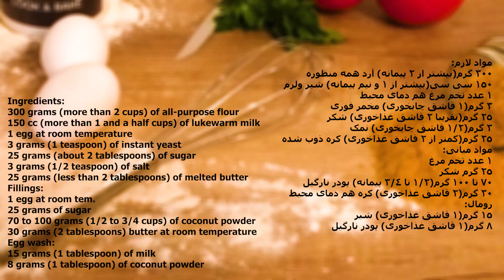No knead Coconut Bread / نان نارگیلی خوش عطر و طعم بدون ورز دادن، خیلی خیلی ساده و خوشمزه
از اینکه ویدئو را دیدی ممنونم😊
اگر ویدئو را دوست داشتی لطفا لایک و سابسکرایب یادت نره🙏
برای دیدن ویدئوهای بیشتر زنگوله کنار سابسکرایب را بزن، پیشاپیش ممنونم😊🙏
مرسی که با زدن دکمه سابسکرایب، به رشد و بهتر شدن محتوای کانال کمک می کنی😊🙏

(با عرض پوزش مقدار شیر ولرم متاسفانه در ویدئو به اشتباه یک و نیم پیمانه نوشته شده🙏)
مواد لازم:
300 گرم(بیشتر از 2 پیمانه) آرد همه منظوره
150 سی سی(بیشتر از نصف پیمانه) شیر ولرم
1 عدد تخم مرغ هم دمای محیط
3 گرم(1 قاشق چایخوری) مخمر فوری
25 گرم(تقریبا 2 قاشق غذاخوری) شکر
3 گرم(2/1 قاشق چایخوری) نمک
25 گرم(کمتر از 2 قاشق غذاخوری) کره ذوب شده
مواد میانی:
1 عدد تخم مرغ
25 گرم شکر
70 تا 100 گرم(2/1 تا 4/3 پیمانه) پودر نارگیل
30 گرم(2 قاشق غذاخوری) کره هم دمای محیط
رومال:
15 گرم(1 قاشق غذاخوری) شیر
8 گرم(1 قاشق غذاخوری) پودر نارگیل

Ingredients:
300 grams (more than 2 cups) of all-purpose flour
150 cc (more than 1 and a half cups) of lukewarm milk
1 egg at room temperature
3 grams (1 teaspoon) of instant yeast
25 grams (about 2 tablespoons) of sugar
3 grams (1/2 teaspoon) of salt
25 grams (less than 2 tablespoons) of melted butter
Fillings:
1 egg at room tem.
25 grams of sugar
70 to 100 grams (1/2 to 4/3 cups) of coconut powder
30 grams (2 tablespoons) butter at room temperature
Egg wash:
15 grams (1 tablespoon) of milk
8 grams (1 tablespoon) of coconut powder